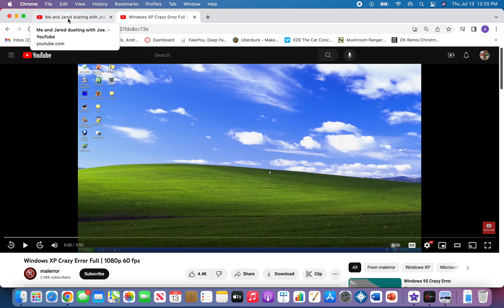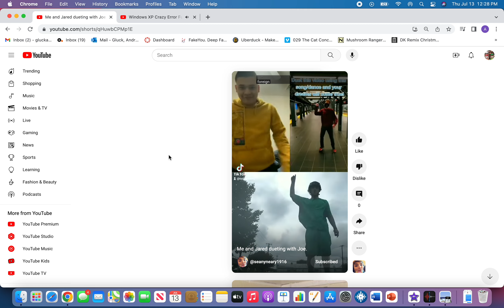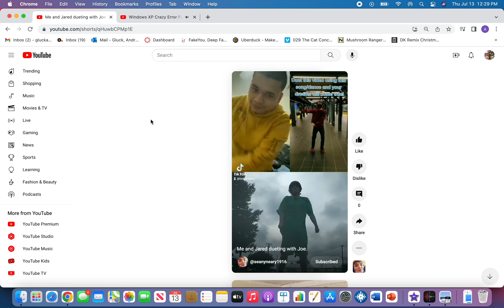Jared, Seany and Joe all dance to Windows XP Crazy Error Song